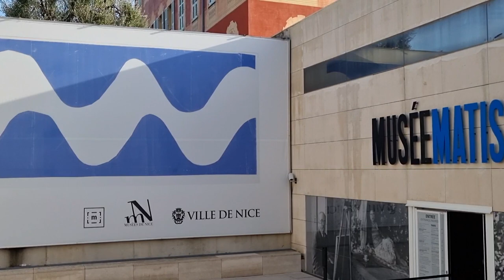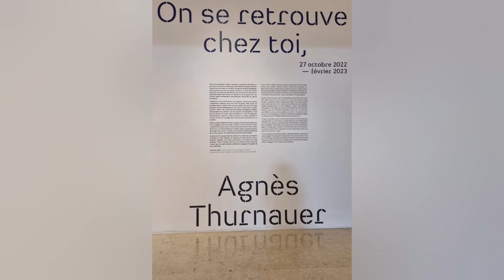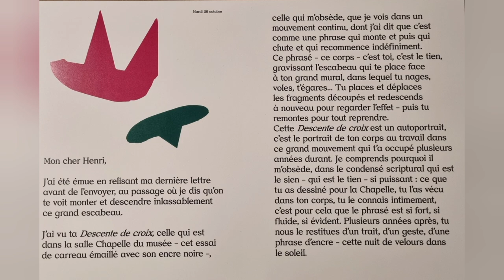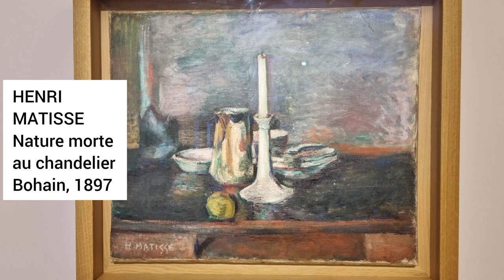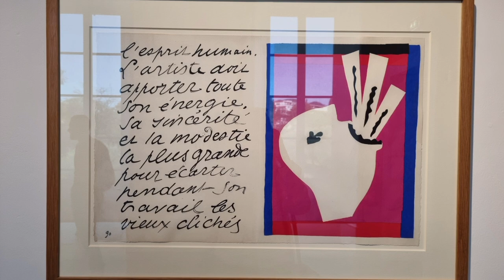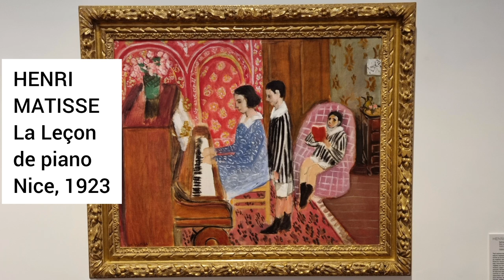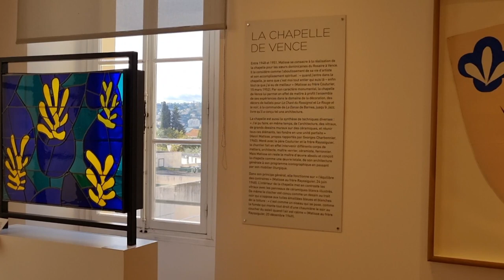HENRI MATISSE MUSEUM : Matisse reinterpreted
Discover the latest exhibition at the Museum of Matisse in Nice: "Agnes Thurnauer: Letters to Henri Matisse." Dive into a captivating journey as Thurnauer pays homage to Matisse through her art. Be among the first to witness the unveiling of Henri Matisse's very first painting.

Experience the intersection of history and creativity in this remarkable showcase.